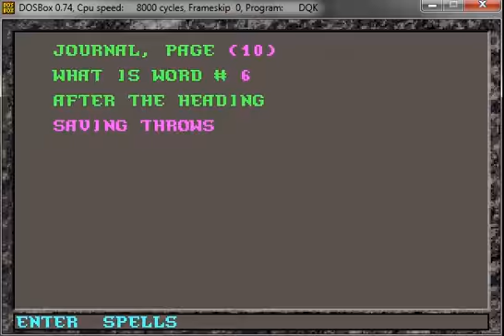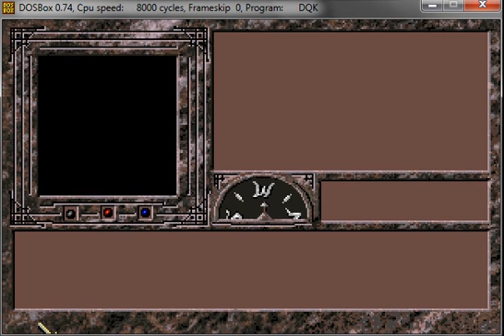Let's Play Dark Queen of Krynn [DE] 03 Begin Adventuring - Palanthas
...and a little cosmetic surgery.